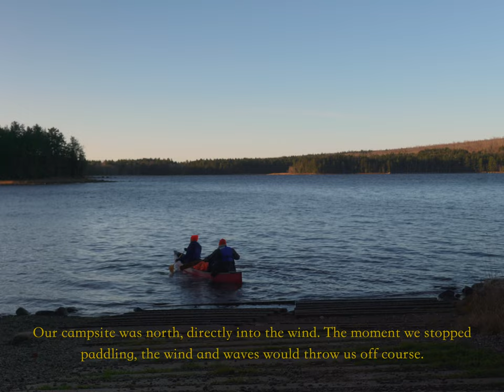Canoe Camping in 4x3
Last November, me and my good pal Travis went on a quick weekend paddling trip to Spednic lake. We figured this would be our last chance at a canoe trip for 2022, so we went for it despite the forecast calling for high winds. We made it safely through the choppy waters and began to setup camp for the night.

One of my favourite parts of off season camping is the absolute silence you're able to find in the most beautiful locations. I hope you, the viewer can get a sense of what I mean through this short video.